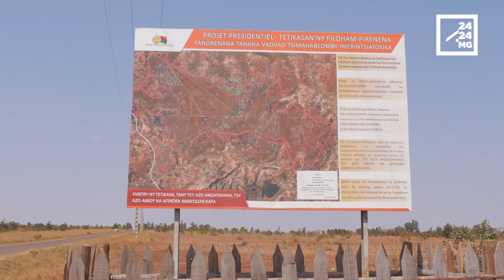VAOVAO - MINUTE FLASH 07 SEPTABMBRA 2021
- BAOLINA KITRA - Resy tamin'ny isa 3 noho 2 nanoloana ny Taifa Stars Tanzaniana ny Barean'i Madagasikara
- RAHARAHAM-PITSARANA – Mitaky ny hanafainganana ny fikarakarana ny taratasin'ireo olona voatazona am-ponja vonjimaika ny minisitry ny Fitsarana
- FOTODRAFITRASA- Hanatrika ny fanombohan'ny asa fanamboarana ny lalam-pirenena faha-6 ny Filohan'ny Repoblika amin'ny faran'ny herinandro